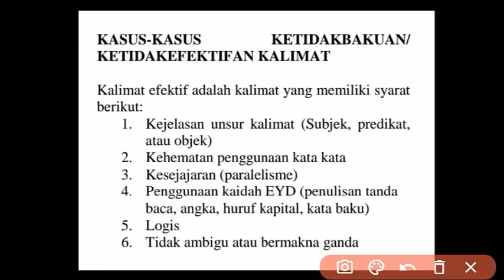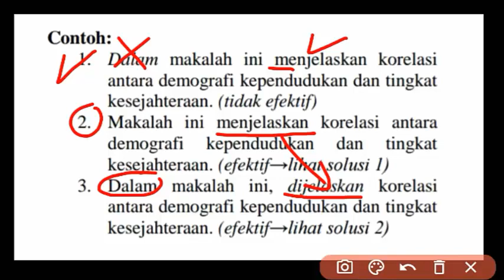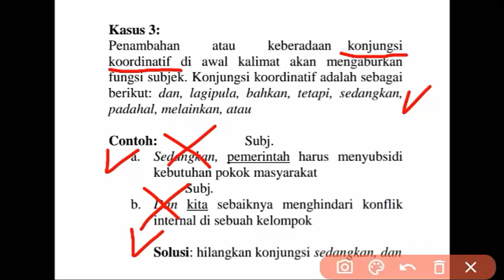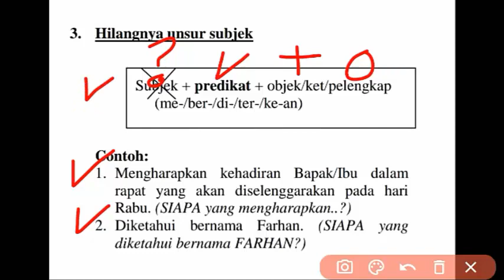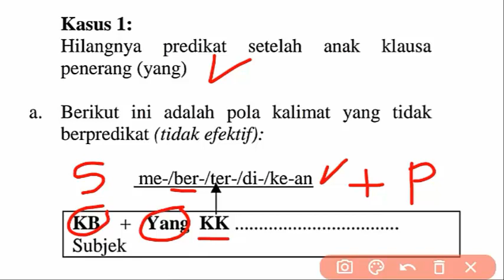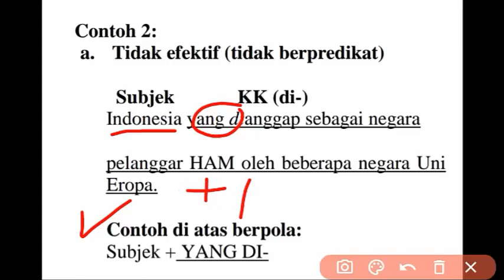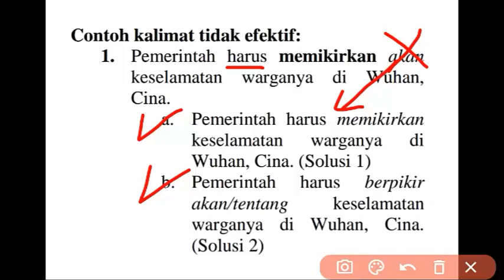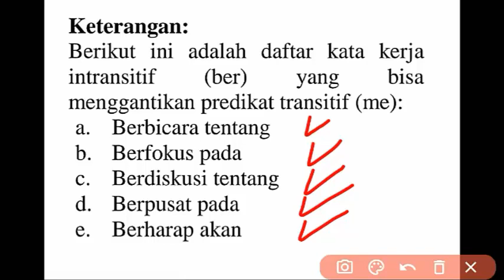Belajar B.Indo : Kalimat Efektif Bag.1(Kejelasan Unsur Kalimat)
Susah memahami kalimat efektif dan kalimat efektif? Kuasai triknya di video ini.
Kunjungi juga website kami di untuk rangkuman dan contoh soal lengkap lainnya.